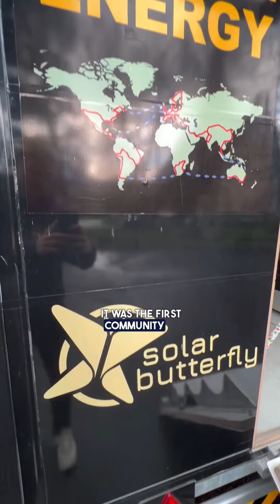The SolarButterfly Explores Villars-sur-Glâne and Spiez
SolarButterfly recently visited Villars-sur-Glâne and Spiez for some school events. We had the pleasure of talking to Marianne Hayoz, the communal council, sharing our exciting project with 300 kids at Spiez school! It was really fun! 💚🌍

Did you know that Spiez is leading the charge in sustainability and energy? They're the first community in the upper Bern region to become an energy city and have already called for climate emergency action.

Follow the SolarButterfly on its journey!